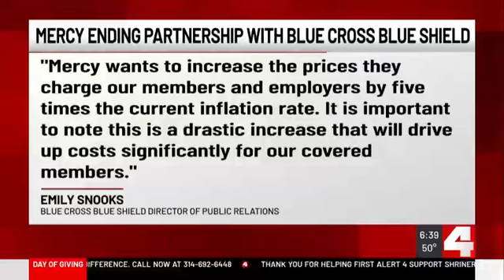Madelyn Found her Confidence at Shriners Children's St. Louis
Madelyn is a masters student at Maryville University. She's studying Occupational Therapy, a practice that helped her immensely as a child growing up with one arm. She looks forward to helping others; a reflection of the care she received at Shriners Children's St. Louis.